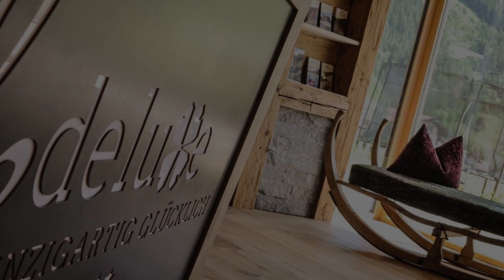alpdeluxe-Apartments Holzgau, Holzgau, Austria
About Property:
Boasting a garden and views of mountain, alpdeluxe-Apartments Holzgau is a sustainable apartment situated in Holzgau, 44 km from Train Station Reutte in Tyrol. There is a private entrance at the apartment for the convenience of those who stay. The apartment also features free WiFi, free private parking and facilities for disabled guests.
All units in the apartment complex are fitted with a seating area, a flat-screen TV ...
Property Type: Hotel
Address: Oberholzgau 99b, 6654 Holzgau, Austria
Searching For
1. alpdeluxe-Apartments Holzgau - Holzgau - Austria
2. alpdeluxe-Apartments Holzgau - Holzgau - Austria Address
3. alpdeluxe-Apartments Holzgau - Holzgau - Austria Rooms
4. alpdeluxe-Apartments Holzgau - Holzgau - Austria Amenities
5. alpdeluxe-Apartments Holzgau - Holzgau - Austria Offers and Deals
Audio Credit:
Track Title: Subway Dreams
Artist: Dan Henig